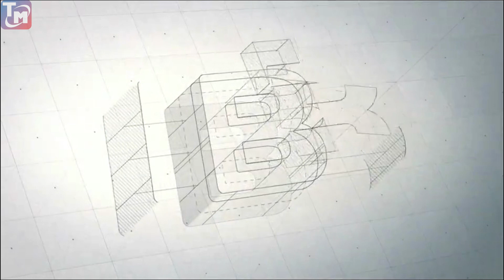Швейное оборудование Baoyu - шаг в будущее, эксклюзивно в "Трансметалл" !